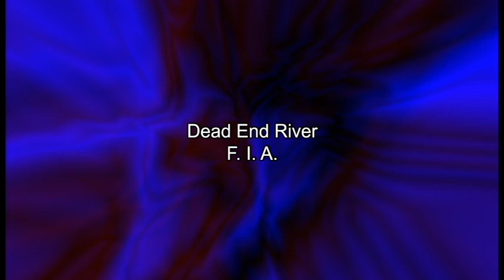F. I. A.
New song by Dead End River.